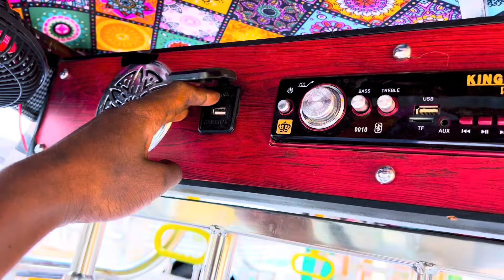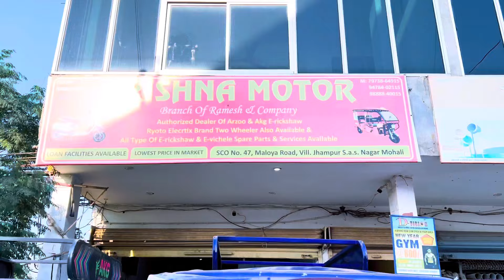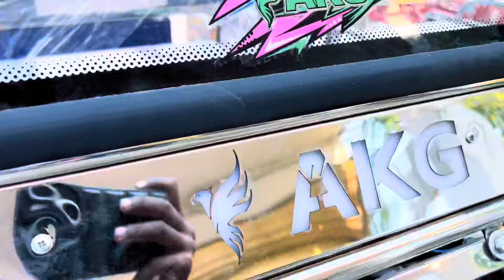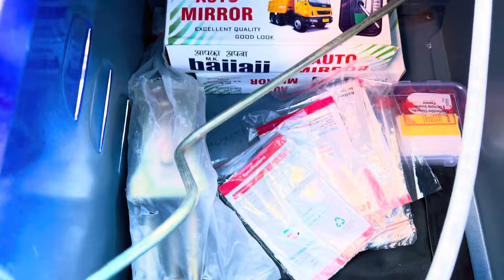😱अबतक कि सबसें बड़ी ई रिक्शा 42 INCH DEFENCER के साथ और wasing मशीन 7.5kg ka बिल्कुल मुफ्त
😱अबतक कि सबसें बड़ी ई रिक्शा 42 INCH DEFENCER के साथ और wasing मशीन 7.5kg ka बिल्कुल मुफ्त  YouTube पर पहली बार

🇮🇳 From chandigarh ✌️

2hand auto rickshaw price,
E rickshaw second hand guhari,
Second hand battery rickshaw,
Bajaj electric auto second hand,
Second hand cng auto rickshaw,
Second hand, E rickshaw Nagpur,
Secondhand three wheeler auto ,
Secondhand auto Rikshaw Assam,
Second hand auto rickshaw Rajasthan,
E rickshaw wholesale market in Delhi,
Secondhand e rickshaw price in kolkata,
Three wheeler auto secondhand price,
Second hand auto Rikshaw Mumbai,
Secondhand auto rickshaw Maharashtra,
Second hand auto rickshaw Tamil Nadu,
Second hand auto rickshaw in Chennai,
E rickshaw battery wholesale market,
Second hand e rickshaw Muzaffarpur,
Barpeta e rickshaw second hand showroom,
Chota hathi second hand prize,
Auto rickshaw toys video,
Muddy auto rickshaw and tractor,
I riksha,
Baby rickshaw video,
Auto rickshaw India,
Auto rickshaw spelling,
Second hand tractor gadi,
42inch e rickshaw,
Sabse badi e rikshwa,
Top e rickshaw,
Akg e rickshaw,
सबसे बड़ी ई रिक्शा,
सस्ता ई rickshaw,
Best e rikshwa in india,
electric rickshaw,
e rickshaw,
rickshaw,
e rickshaw price,
battery rickshaw,
e rickshaw battery,
e rickshaw body making,
erickshaw,
electric rikshaw,
best e-rickshaw,
mahindra treo e rickshaw,
e rickshaw battery price,
e rickshaw manufacturers,
electric rickshaw review,
e rickshaw battery charger,
ev rickshaw,
new rickshaw,
best electric rickshaw in india,

e rickshaw,
e rickshaw factory,
battery rickshaw,
electric rickshaw,
auto rickshaw,
rickshaw,
electric auto rickshaw,
e rickshaw manufacturers,
e rickshaw factory in delhi,
e rickshaw factory manufacturer,
e rickshaw motor,
auto rickshaw manufacturing,
top e rickshaw,
e rickshaw business ideas,
e rickshaw business in india,
factory,
rickshaw manufacturing

Cheapest electric three wheeler in India

Electric three wheeler auto rickshaw

Auto rickshaw converted to car

New lunch auto rickshaw

new auto rickshaw 2024

Which is the best auto rickshaw in India

Electric auto new lunch

Bajaj electric auto new launch

Bajaj auto rickshaw range test

Upcoming electric auto rickshaw in India

Best electric auto rickshaw in India

Best auto rickshaw in India 2024

E rickshaw manufacturing process

E rickshaw battery voltage

E rickshaw high speed motor

E rickshaw range

E rickshaw video

E rickshaw electricity consumption

Buy e rickshaw

Electric scooter vlog

New rickshaw

Auto rickshaw electric work

E rickshaw motor

E rikshwa video

New auto rickshaw video